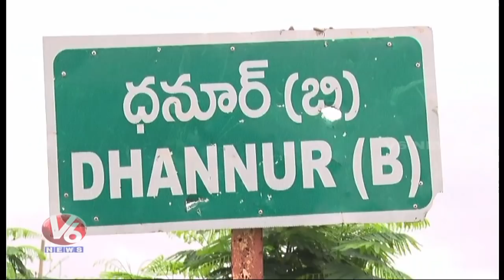Quality Less Double Bedroom Houses In Adilabad | V6 News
Quality Less Double Bedroom Houses Constructed In Dhabbur Vilage At Adilabad District,
Beneficiary Facing Problems.